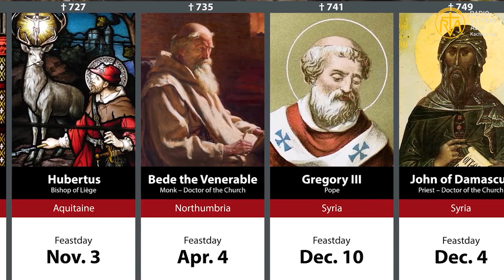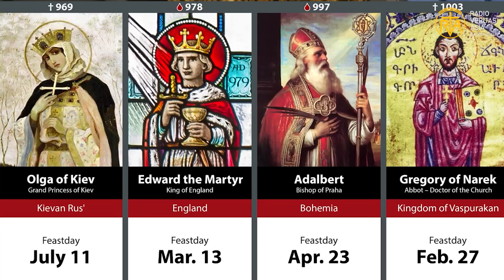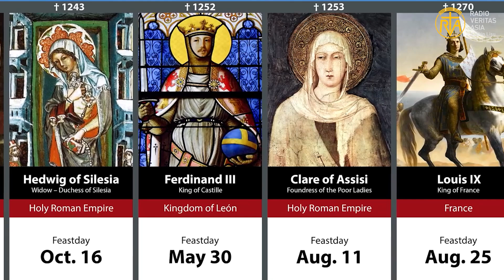ꓮꓓ (700 ꓘꓳꓼ ꓐꓰ 800 ꓘꓳꓼ ) ꓗꓪ ꓢꓯ. ꓔꓬ ꓗꓷ ꓢꓴ ꓢꓲꓽ ꓫꓬ ꓢꓴ ꓐꓴ ꓚꓱ, (Church history)